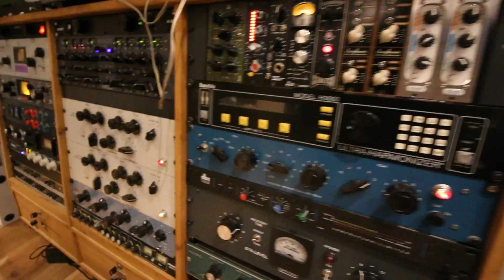"Een muzikale jongensdroom die uitkomt" Douwe over het Next Level Producer traject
►►Plan een kennismaking in met Ben voor het Next Level Producer coachingstraject